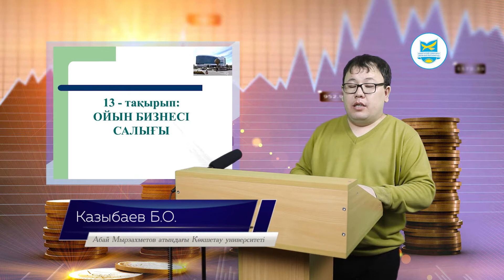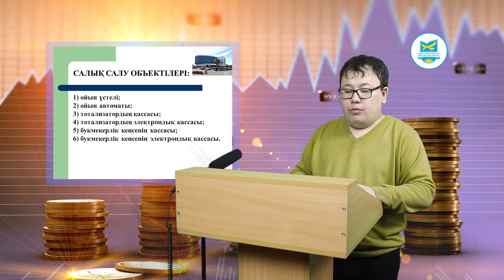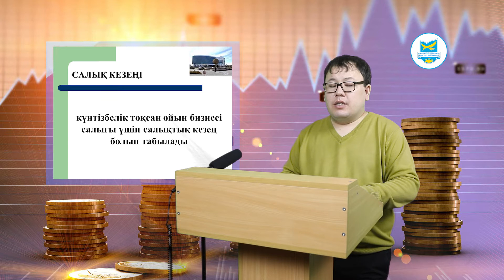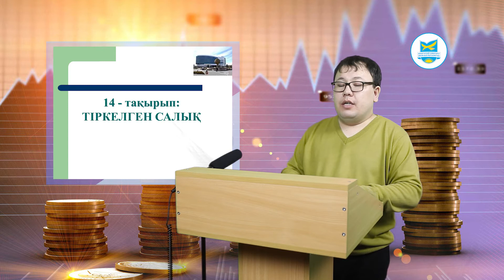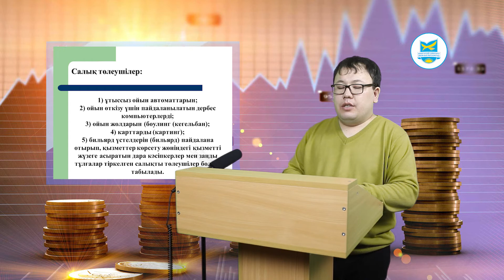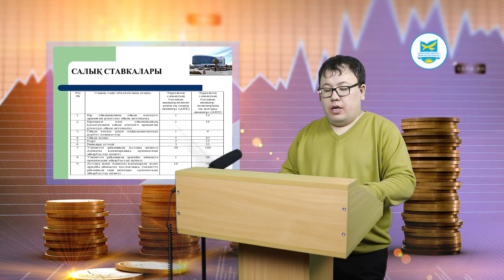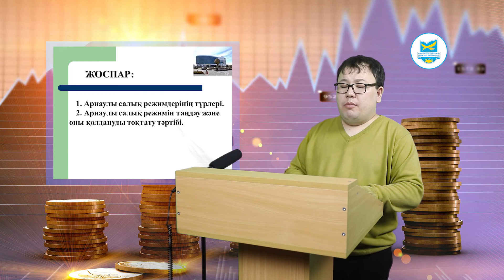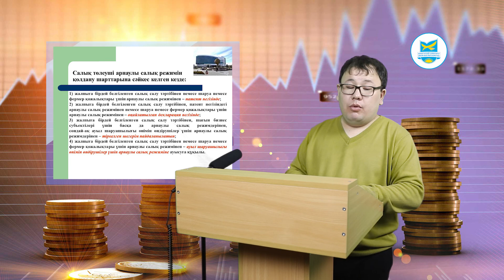Казыбаев Б.О. Налоги и налогообложение (ко) Лекция№5